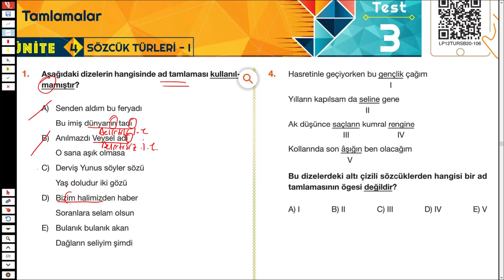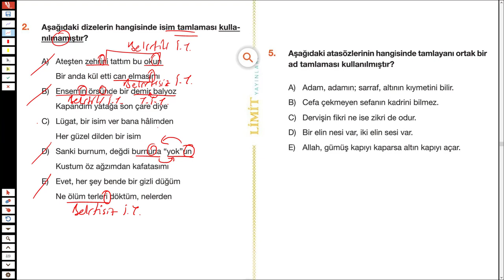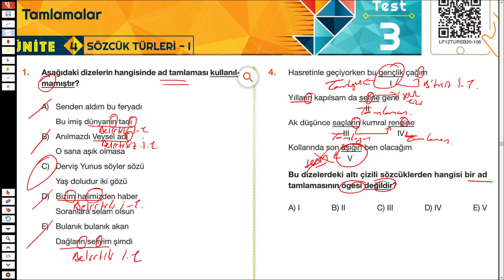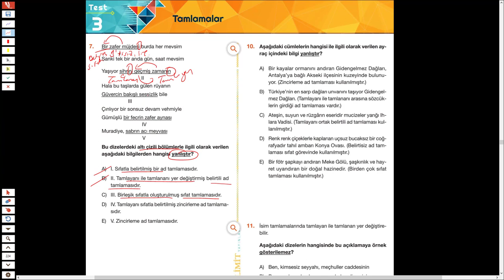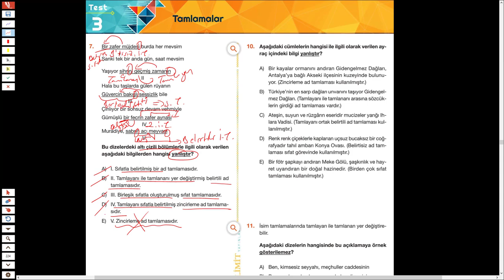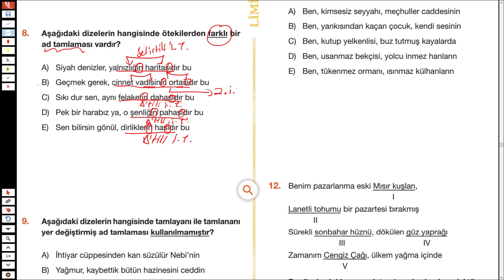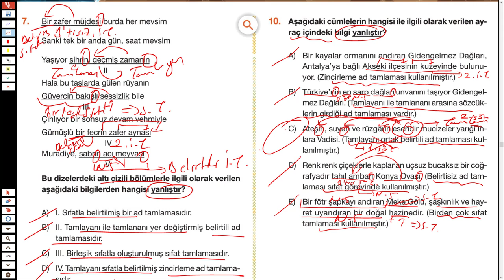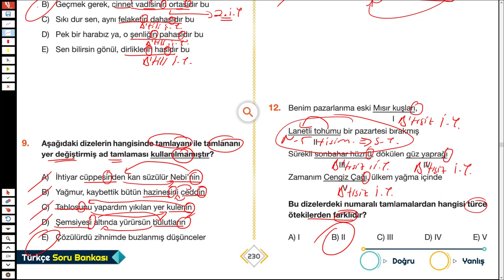LİMİT TYT TÜRKÇE SORU BANKASI - SÖZCÜK TÜRLERİ - SYF 229/230 - TÜRKÇEHANE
2023tayfa 2023tayfaçalışıyor 2023yks sizler için @Limityayınları nın tyt türkçe sorubankası ndan sözcüktürleri inden adlar tamlamalar isimtamlaları ve sıfattamlamaları ile ilgili soruçözümü yaptım.
İyi seyirler.